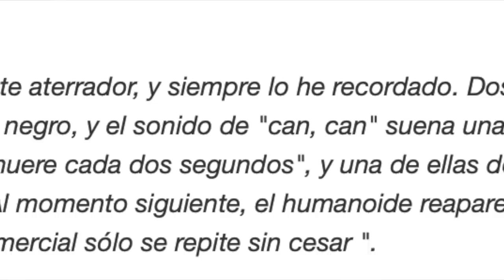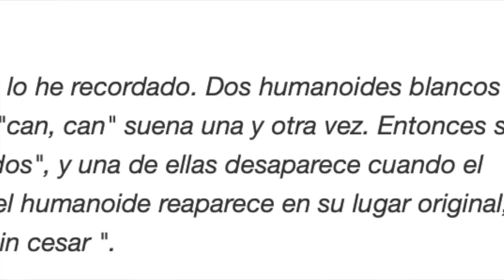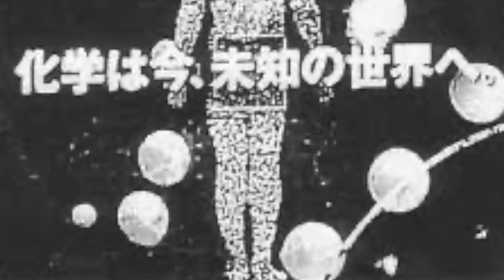ALGO MALDITO SE TRANSMITIÓ EN JAPÓN y quien lo vio sufri0...TE ATREVES A VERLO? Yo lo hice pero...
Los quiero :)!